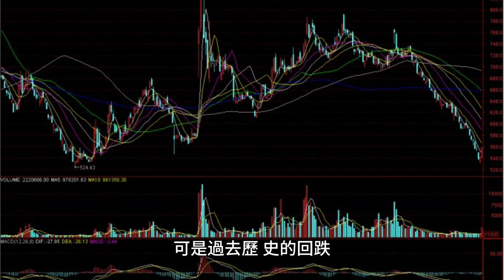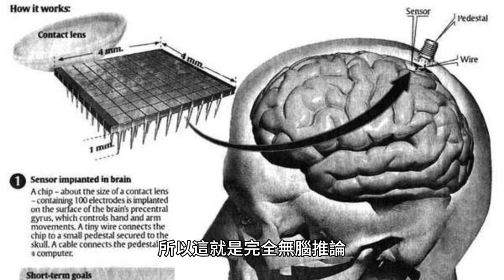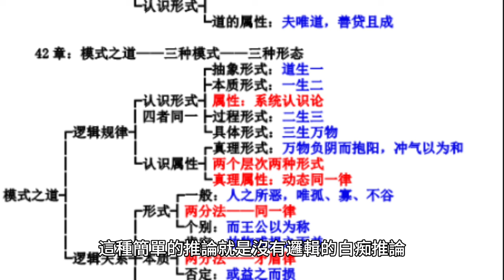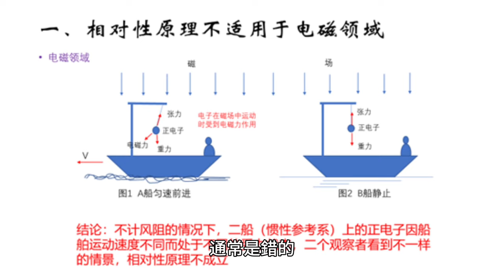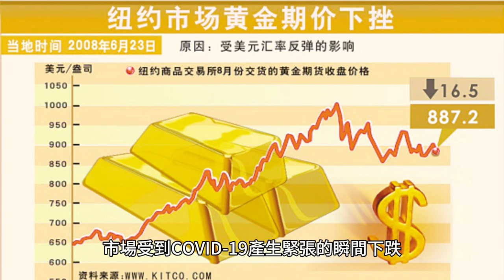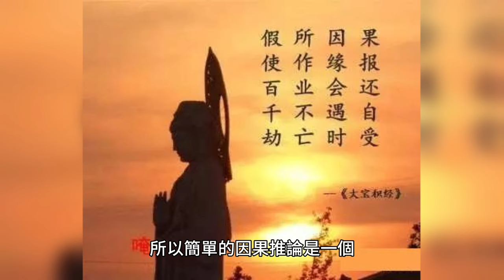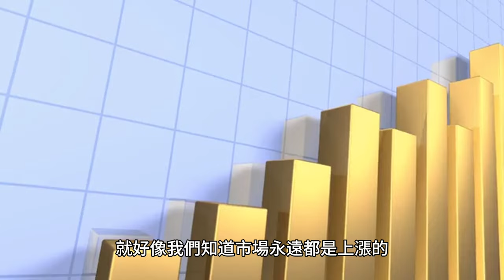00147 短篇 不經思考的資訊就是垃圾，通常外面的資訊都是垃圾。！2024年5月17日 CLEC投資理財頻道